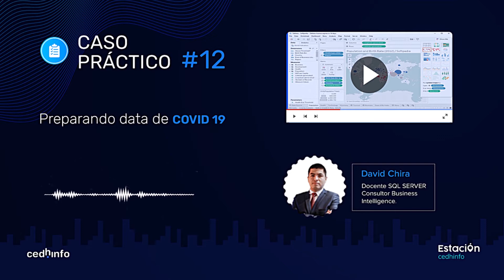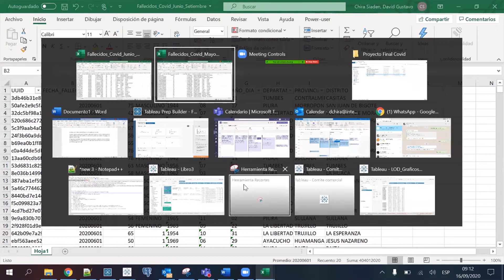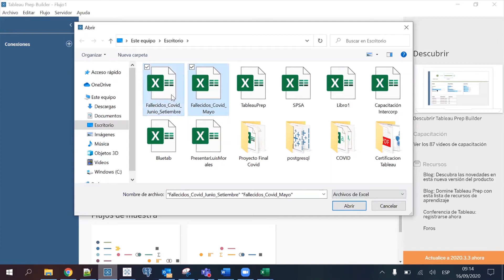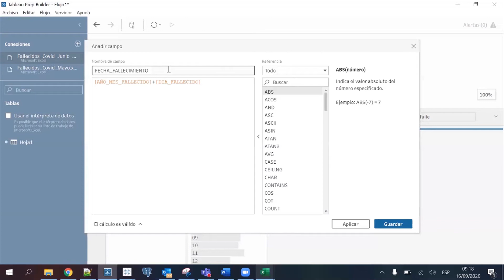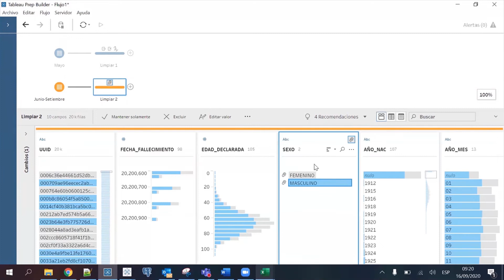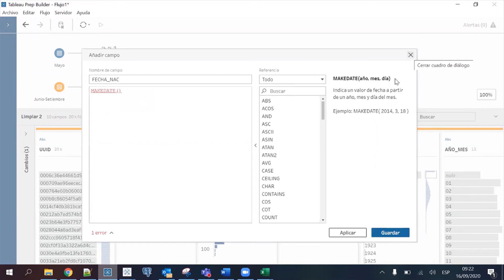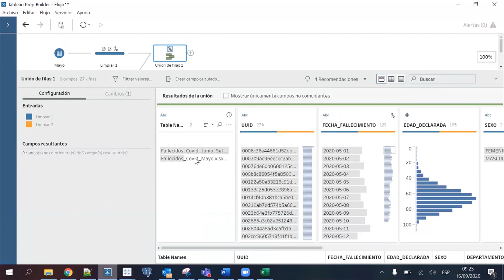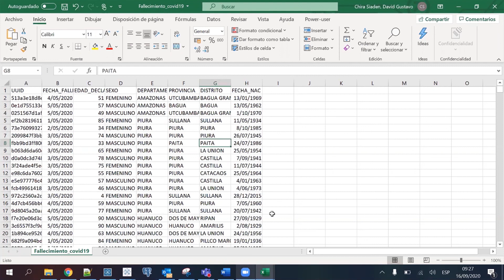Episodio 12: Cómo preparar Data de Covid 19 con Tableau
✍️ ¿Necesitas saber cómo preparar Data de Covid 19 con Tableau?

En este capítulo de EstaciónCedhinfo podrás aprender junto a expertos todo sobre los programas informáticos con mayor demanda en el mercado laboral.

🤔¿De qué trata este episodio?
🤔¿A cargo de quién?
👨‍🏫Experto: David Chira

🤔¿Qué materiales encontrarás en esta estación?
🎙Podcast
💻Tutoriales
👨‍💼Docentes consultores expertos
📊Casos prácticos
📂Recursos descargables (Archivos + manuales + Guías)
📩Retos
💌Gift card para los cursos Cedhinfo.

--Contenido--
00:00 Inicio

Pasa la voz a tus amigos y coméntanos qué te pareció.